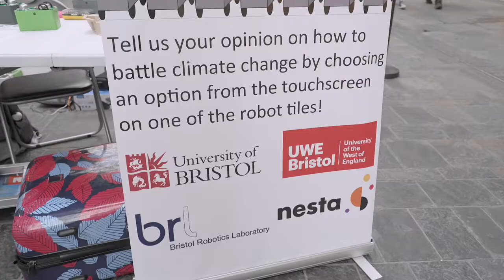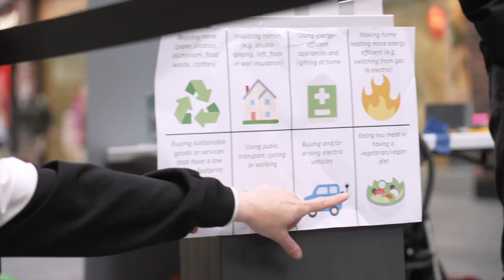Swarm Democracy: Using robot swarms to enhance human collective intelligence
Collaborators:
Merihan Alhafnawi
Edmund Hunt
Paul O'Dowd
Severin Lemaignan
Sabine Hauert

Thanks as well to Rob Nixdorf for help with the robot design.

Work done at the Hauert Lab University of Bristol Bristol Robotics Laboratory and University of the West of England